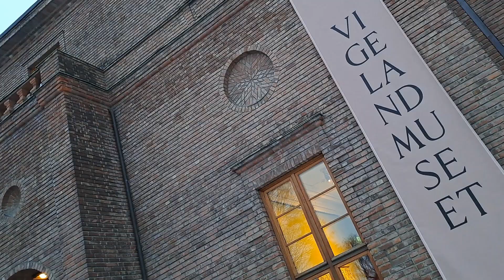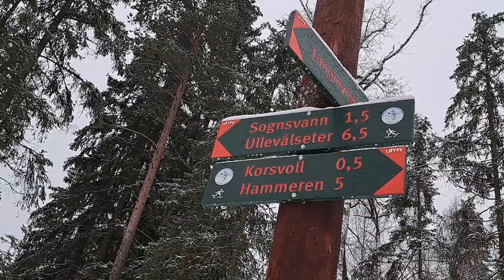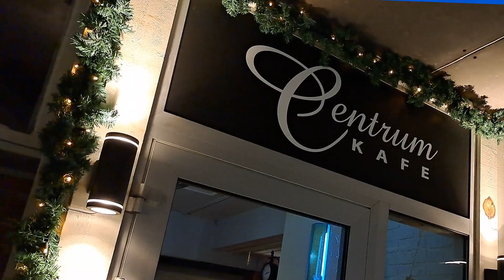Oslo - Kirkenes NORVÈGE : 27-31 décembre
Retour en Norvège, à Oslo avec la découverte notamment du Nnasjonalmuseet (musée national) puis à Kirkenes, ville à la pointe nord du pays pour expérimenter la nuit polaire avant un départ pour Bergen.